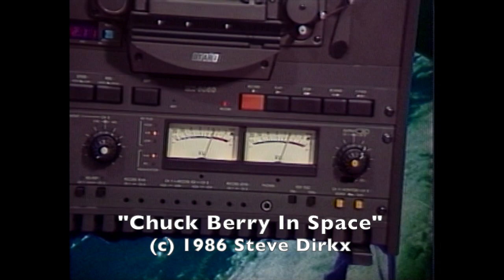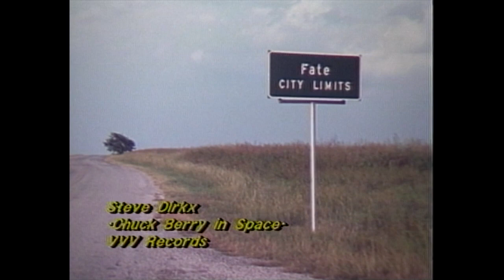"Chuck Berry In Space" (remixed audio)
Certain aspects of the original mix bothered me, decades later, so I remixed it. In 1977, Chuck Berry WAS sent into space, as part of the Voyager "Golden Record".